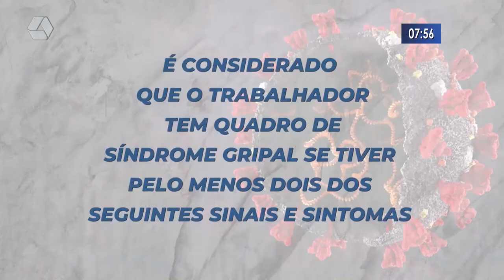Trabalhadores afastados por Covid-19 não precisam de atestado